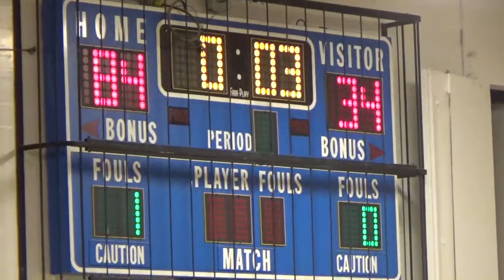Rhys #11 white/red jersey Dec. 13, 2017 SCT VS. VT VSSAA G9 1st Game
Sports Basketball VSSAA G9 1st Game Vancouver Canada